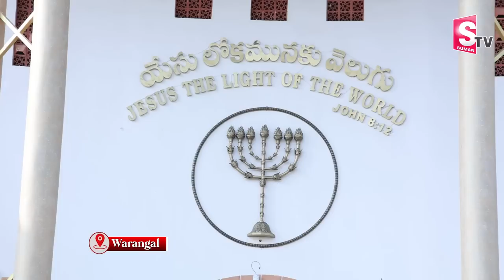Karunapuram Church History | World Largest Church In Warangal | SumanTV NIRUPAMA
Welcome to SumanTV Nirupama Youtube Channel.